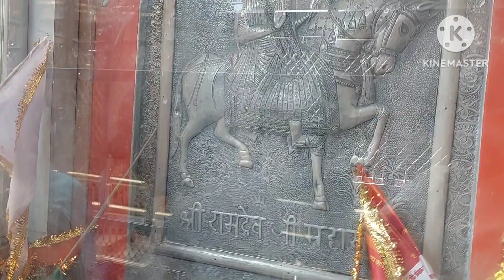बाबा रामदेव मन्दिर रामदेवरा दर्शन